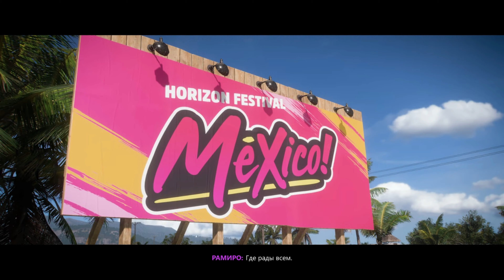Forza Horizon 5 - Начало на i7-10700k и RTX 3070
Вступление STEAM версии FORZA HORIZON 5